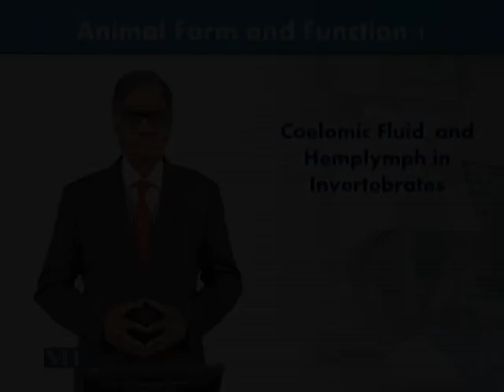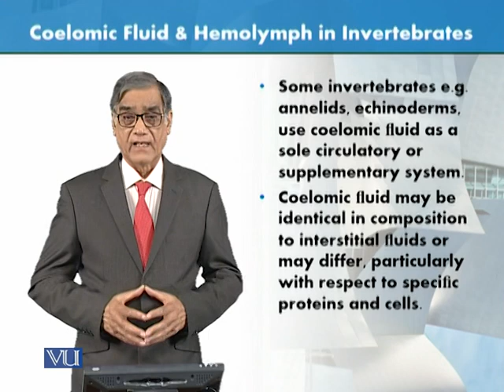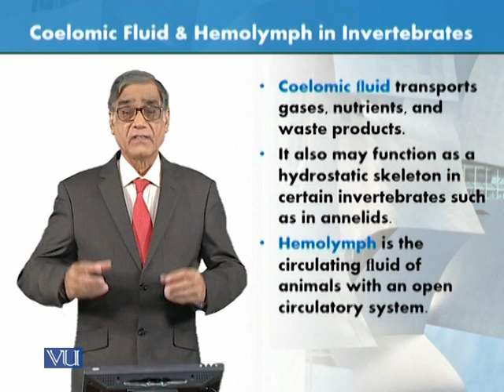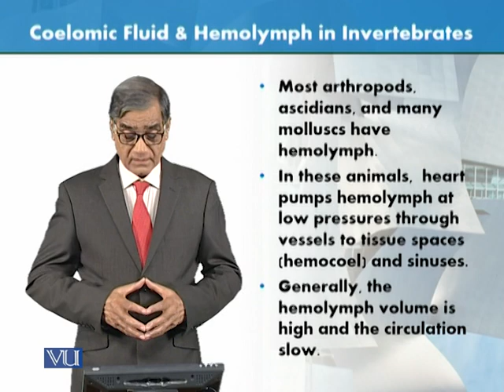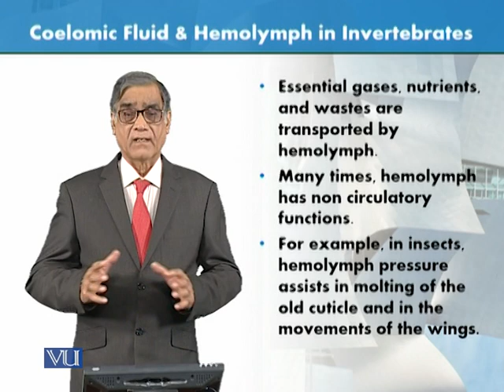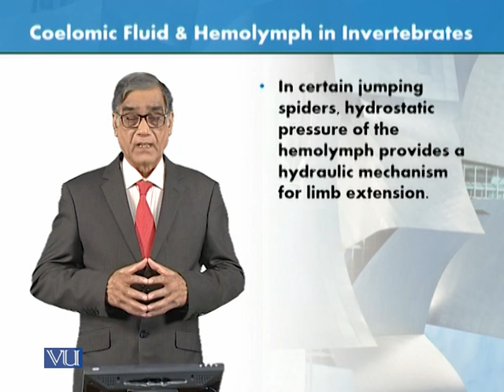Coelomic Fluid & Hemolymph in Invertebrates | Animal Form & Function 1 (Theory) | ZOO516T_Topic147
Topic147: Coelomic Fluid, Hemolymph and Blood Cells in Invertebrates,